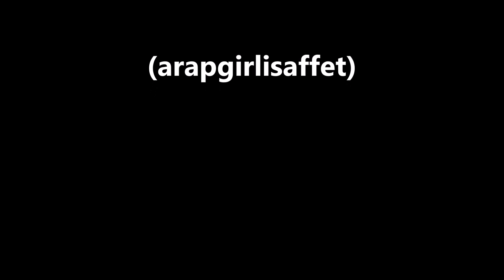Semra Ersoylu Gülmedi şu bahtım gülmedi gitti (arapgirlisaffet)